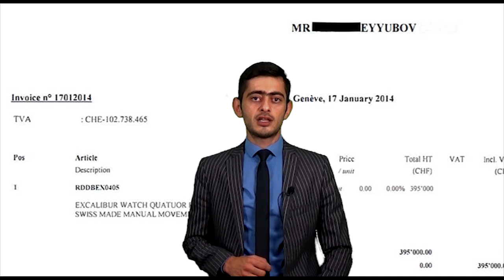Xəbər var: "Gəncə hadisələri bu dəfə Bakıda təkrarlana bilər" (17.07.2019)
Gəncə hadisələri Bakıda təkrarlana bilərmi?
Xalq inqilaba nə ilə çıxmalıdır? Qazanla, silahla, yoxsa əliboş?
"Keşikçidağ"da daha bir təxribat. Əsgərlərimiz tərki-silah edildi.
Goranboyda polis vətəndaşı güllələdi.
Daha bir yarım milyonluq saat məsələsi ortaya çıxdı.
Arzuman Məcidli ilə bağlı kampaniya başladıldı.